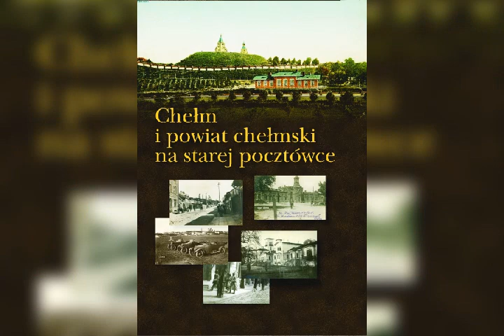Stary Chełm zdjęcia z połowę wieku